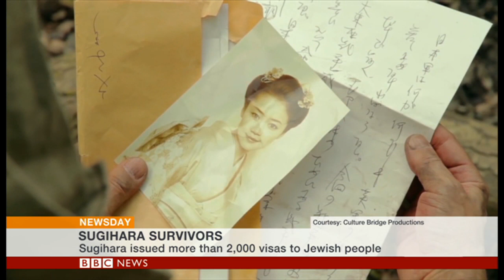Junichi Kajioka talking about his documentary, 'Sugihara Survivors'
Actor & Director, Junichi Kajioka, talks about a new film he's making based on his documentary, 'Sugihara Survivors', which tells the remarkable story of Chiune Sugihara, known as Japan’s Oskar Schindler, who helped save thousands of Jewish people from Nazi persecution.